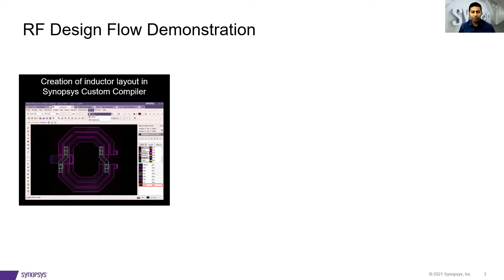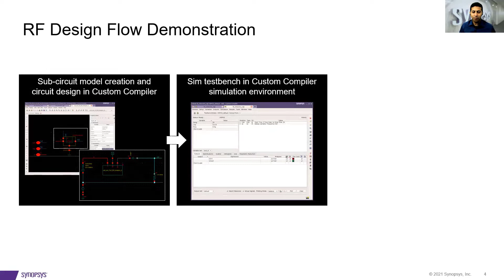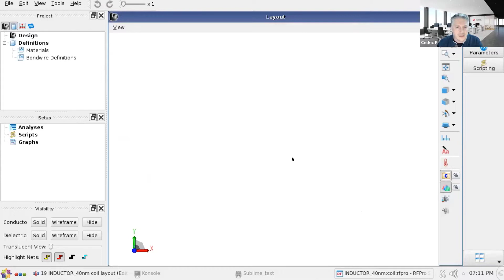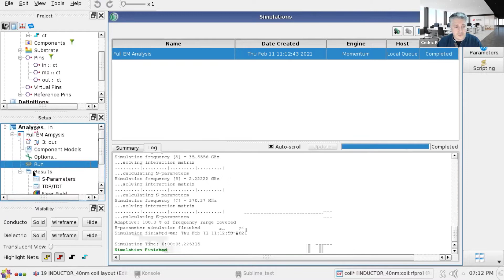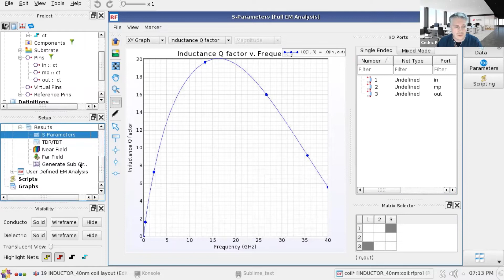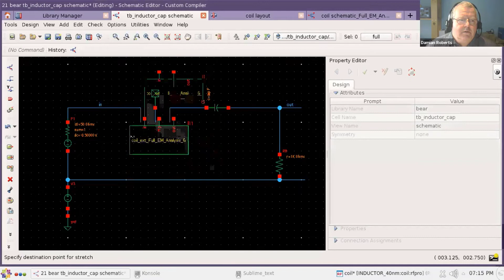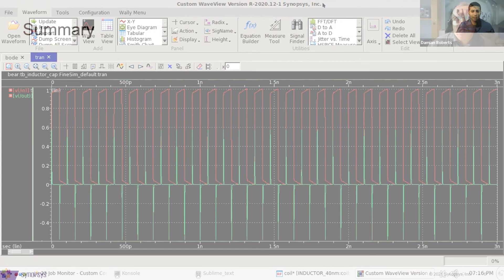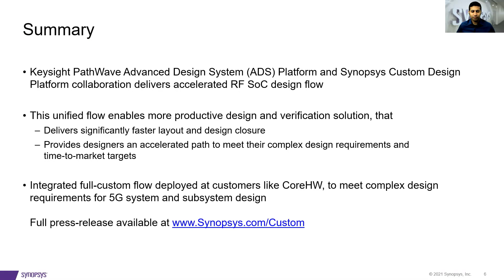RFPro in Custom Compiler Demo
Accelerate Complex RF Designs with Keysight RFPro and Synopsys Custom Compiler.